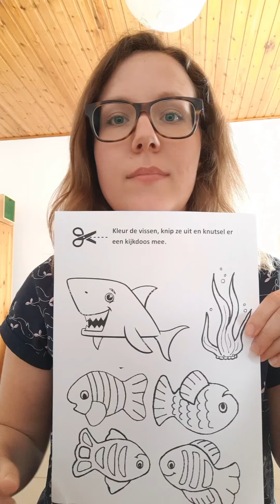MADAME CHLOÉ_ACTIVITÉ_CRÉER UN OCÉAN